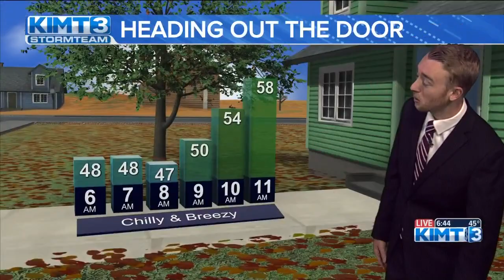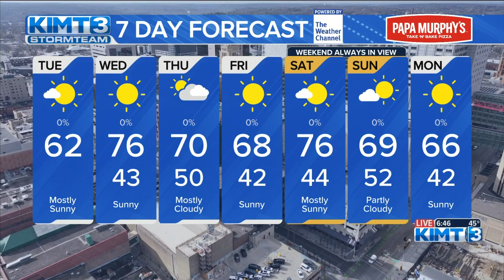Chilly Tuesday before a warm up and increased fire danger arrives Wednesday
Several cold fronts will bring a fluctuating weather pattern through the weekend with some warm and cold days.